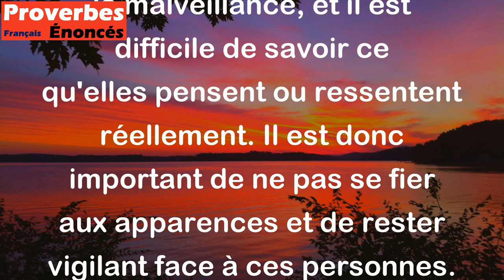Méfie-toi de l'homme dont le ventre ne bouge pas quand il rit. - Proverbe Cantonais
Ce proverbe signifie qu'il faut se méfier des personnes qui sont calmes et qui ne montrent pas leurs émotions. Ces personnes peuvent cacher de mauvaises intentions ou de la malveillance, et il est difficile de savoir ce qu'elles pensent ou ressentent réellement. Il est donc important de ne pas se fier aux apparences et de rester vigilant face à ces personnes.